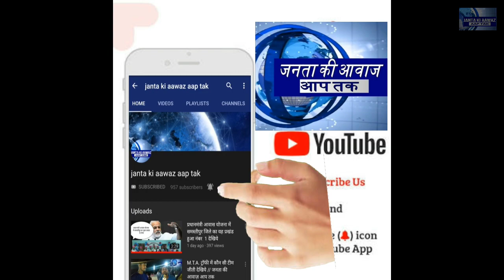शायर एवं सांसद इमरान प्रतापगढ़ी का राज्यसभा में जोरदार भाषण l